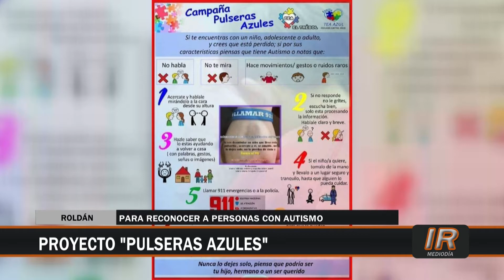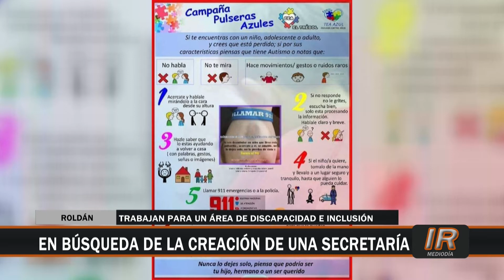Padres Autismo Roldán se suma al proyecto de ley "Pulseras Azules"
La agrupación Padres Autismo Roldán se ha sumado al proyecto de ley "Pulseras Azules" que busca identificar a personas con autismo y capacitar para su asistencia.